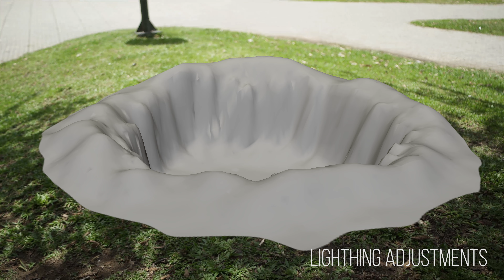Point Cloud Studies | 4K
Este foi um estudo desenvolvido com a finalidade de aprimorar minhas técnicas referentes à geração de Point Clouds e obtenção de malhas poligonais à partir das mesmas, incluindo a oclusão de objetos e texturização.  Foi desenvolvido utilizando o NukeX 10 para Tracking e geração de Point Cloud, e o After Effects CC 2017 com o plugin Element 3D V2 para Modelagem, Texturização e Renderização.